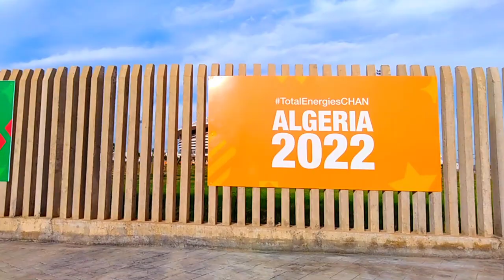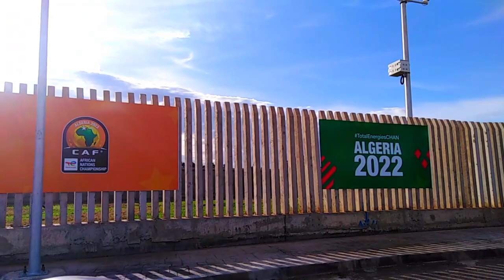ملعب براقي فيديو من عين المكان